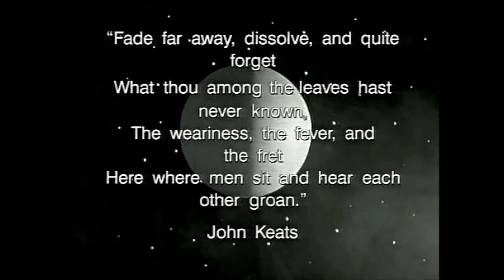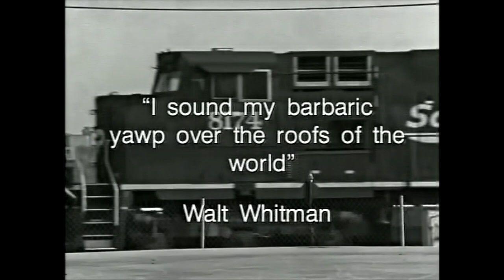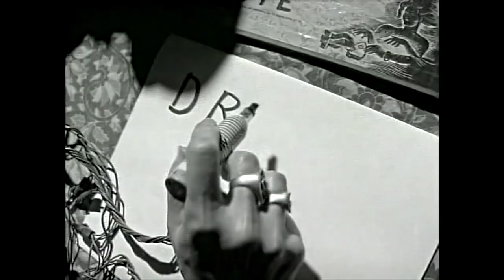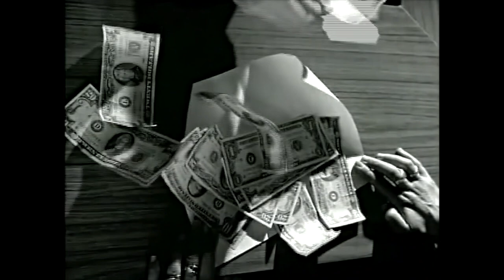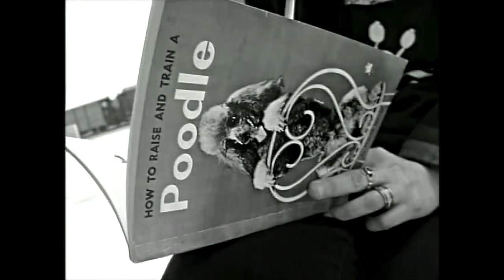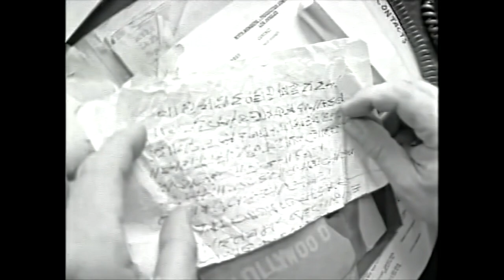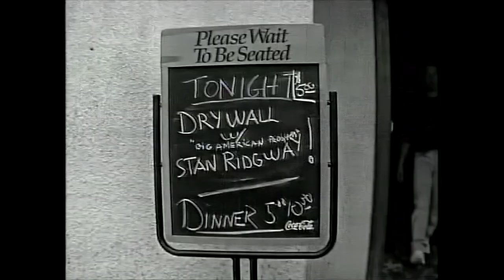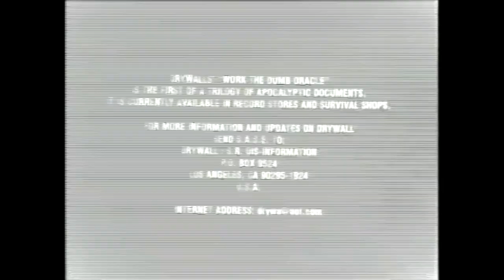The Drywall Incident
THE DRYWALL INCIDENT - A short film starring Stan Ridgway (Wall Of Voodoo), Pietra Wexstun (Hecate’s Angels) and Ivan Knight (Rain Parade) with a cameo appearance by Larry Grennan (Wazmo Nariz) as a private eye. A collage of B-movie science fiction, surrealism, film noir and cinema verité, the 1995 tragicomic film purported to serve as a promotional piece for Drywall and their record release “Work The Dumb Oracle”. It instead devolved into a stream-of-consciousness kidnapping and murder story involving extraterrestrials, a ventriloquist’s dummy (the band’s conniving manager Jackie), a confused and emotional private eye and a band quickly losing patience over the whole fiasco. It was originally commissioned by Drywall’s record label I.R.S. Records as an EPK (aka Electronic Press Kit). Normally a collection of interviews, snippets of music and music videos to be used by press to promote a band’s new release, director Carlos Grasso and Drywall decided to revise that format in a fit of pique. Inspired by Luis Buñuel, Fellini, Fritz Lang, Jean Cocteau and Ed Wood, the band and film maker concocted a spirited cinematic gumbo. Predictably I.R.S. Records was not amused and informed the creators the ‘flim’ was useless as a promotional tool - in essence banned. An irony not lost on the film makers considering Mr. Grasso had been the original art director for the label. Nearly lost to time a master was recently unearthed and cleaned up. It is now available to watch in its entirety on Youtube. The film was shot in 16mm black & white film on a late 1960s Canon ‘Scoopic’ originally made for journalists to cover news events.

THE DRYWALL INCIDENT - Music and score by Drywall. Directed, edited and photographed by Carlos Grasso. Produced by Mark Leemkuil. I.R.S. Records, 1995, black & white. Run time: 30 minutes.